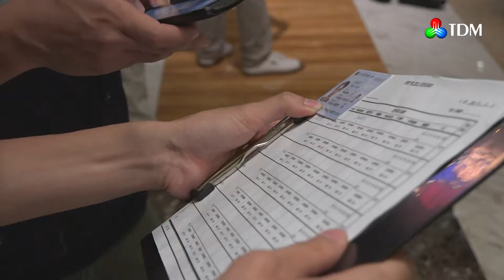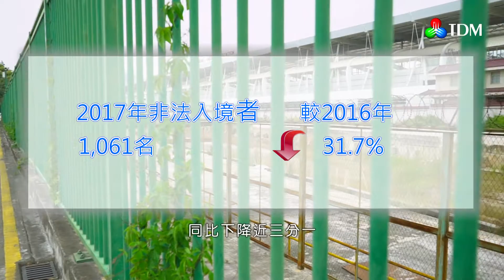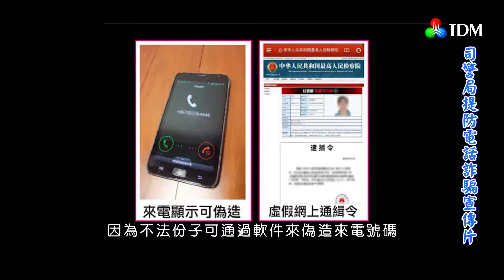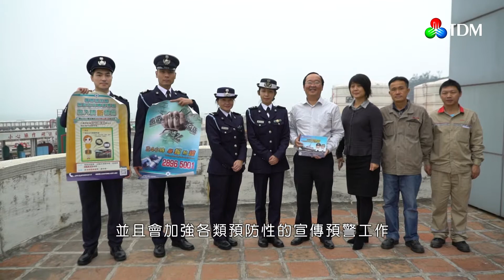「警民同心」【澳門早晨版】第102集 (2018-02-22)